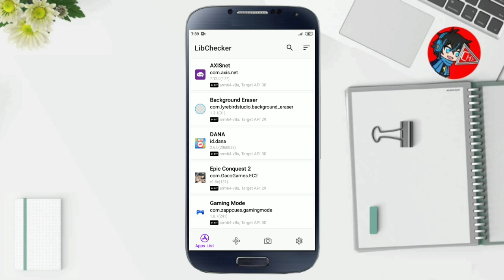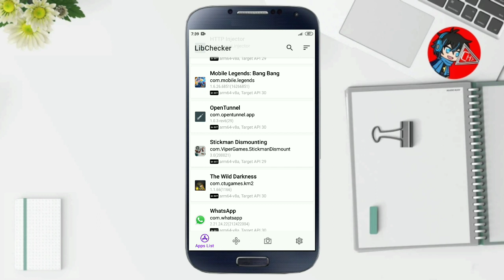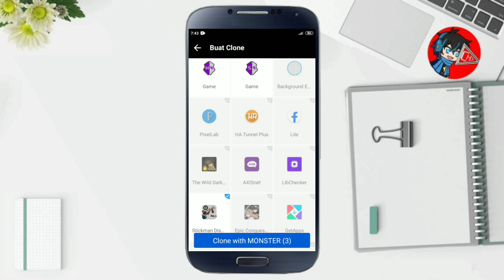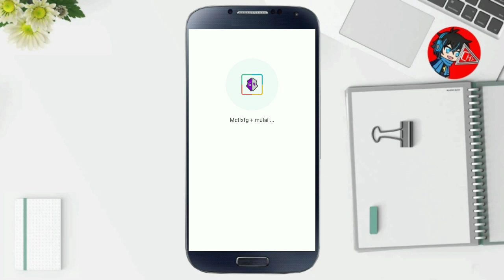Cara Pasang Game Guardian Di Virtual Monster Pro Lite Tanpa Root Terbaru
Pada video kali ini saya akan membahas bagaimana cara pasang Game Guardian di Virtual Monster Pro tanpa root.
Cara yang saya gunakan ini cukup mudah dan cepat buat kalian yang ingin menggunakan Game Guardian no root.

Virtual Monster Pro adalah aplikasi ruang virtual yang memungkinkan penggunanya untuk bisa menambahkan atau menggandakan aplikasi dan game yang diinginkan.
Aplikasi Virtual Monster Pro ini sudah bisa install Game Guardian tanpa akses root.